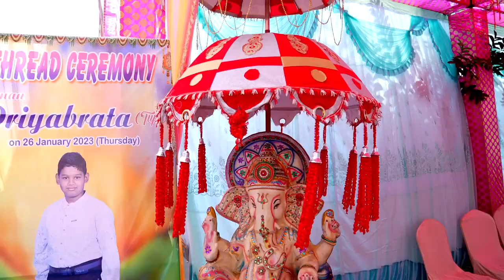Hiighlight Bratopanayan Of Chintu & Tupu Video by Studio Pravati,NTPC, Kaniha 26th Janu 2023